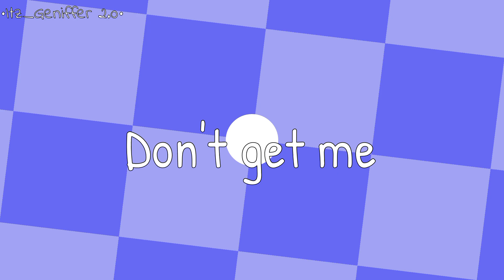Tangled up meme || Happy late & early birthday sisters ( @Lucy_Pop & @cyan_star ) || Read desc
App I used :
- Gacha Club ( & Gacha Cute )
- Alight Motion

Fandom :
- None

Characters :
- Cassandra ( Brown haired girl ) : @cyan_star's OC
- Lucy ( White and purple haired girl ) : @Lucy_Pop's OC
- Cyan ( @cyan_star's OC ) ( Cyan hijab girl )
- @Lucy_Pop's IRL OC ( Purple hijab girl )

Taken :
- 4 days

Inspired by :
- No one

@cyan_star 's birthday :
- 6 June
@Lucy_Pop's birthday :
- 1 June